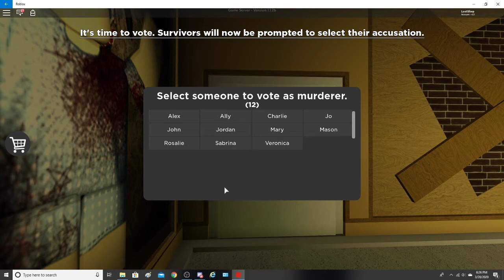Flicker game play